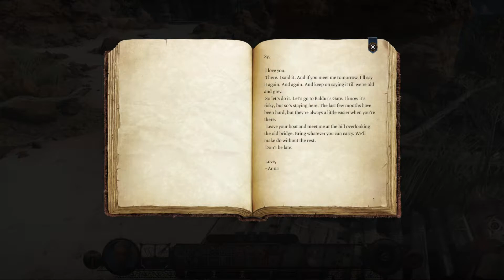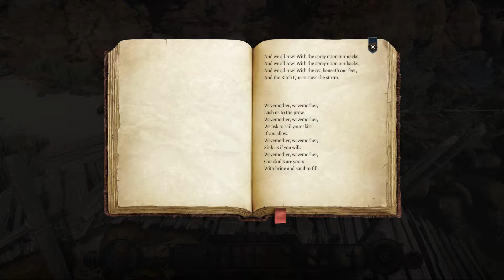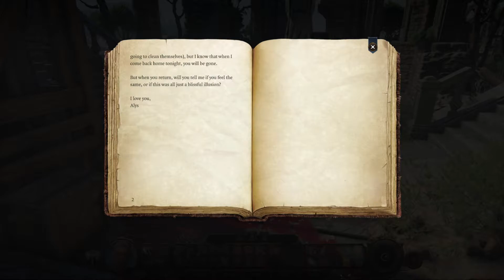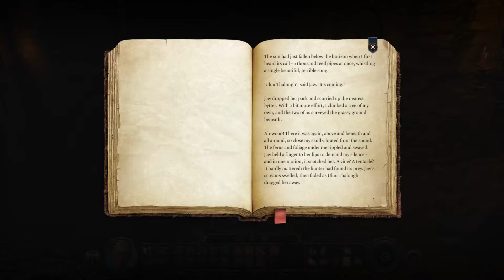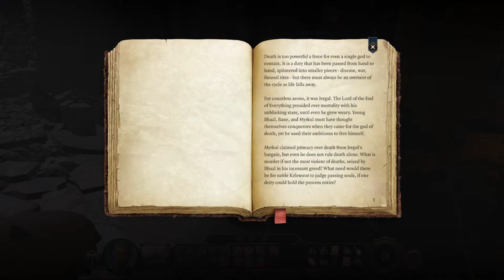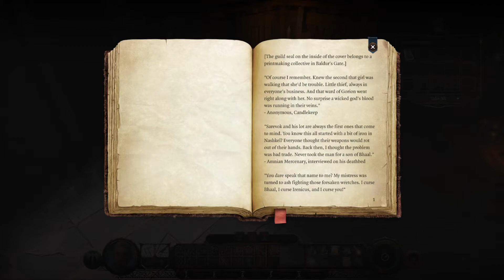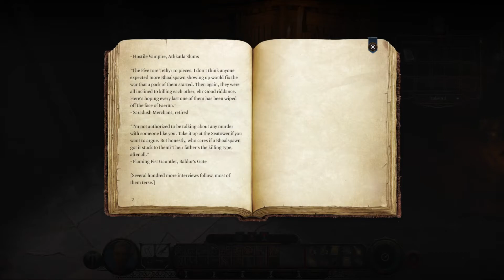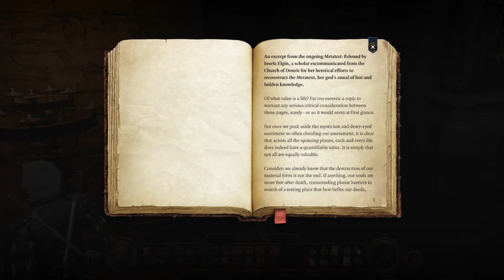Let's ExpLORE! Baldur's Gate 3 | All Books Narrated Pt 1: The Beach & Overgrown Ruins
A narration of all books found in Baldur's Gate 3 (as of Patch #7 - Version 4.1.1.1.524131). This series will have many more episodes to follow, each part consisting of all books that can be found in a specific game area, or areas.

I'm obviously not a voice actor or voiceover artist of any kind. I know I can't narrate these with the skill and talent they deserve, but I tried my best.

I'm looking forward to the rest of this series to occupy my time while we wait for full release! Fair winds and calm seas.

00:00 - Intro
00:29 - Perfumed Letter
01:23 - Shanties for the Bitch Queen
03:13 - Harper's Notebook
03:29 - Harper's Map
04:09 - Talis: Divination Without Magic
05:40 - Journey Through The Jungle
07:21 - Death & Divinity: A Godly Guide
09:00 - Book of Final Breath
09:50 - The Curse of the Vampyr
11:52 - The Mortal View: Eyewitness Accounts of the Bhaalspawn Crisis
14:49 - The Unclaimed
16:51 - Chapel Records
17:40 - On Death & Resurrection
19:53 - The Book of Dead Gods
21:29 - The Guardian of Tombs